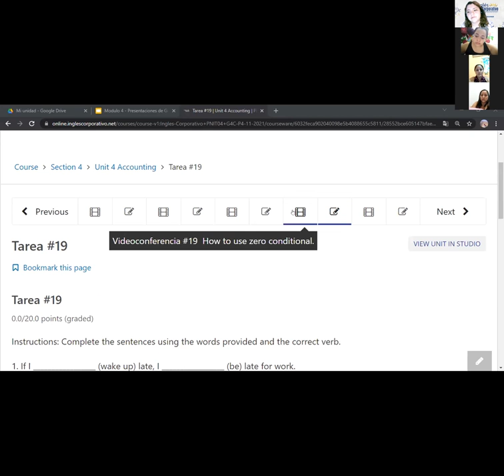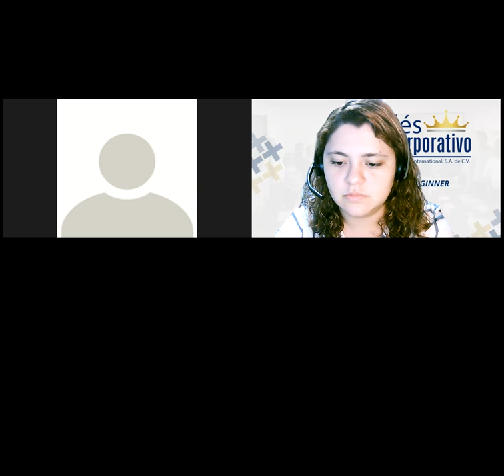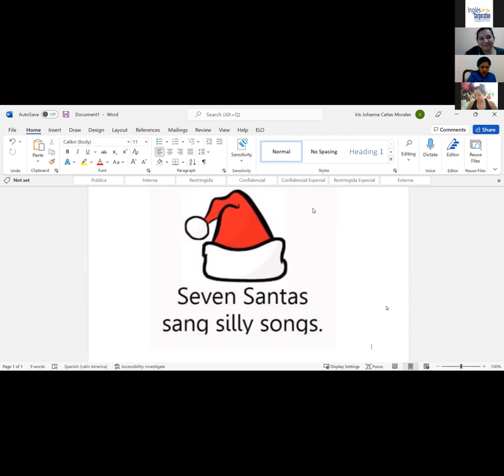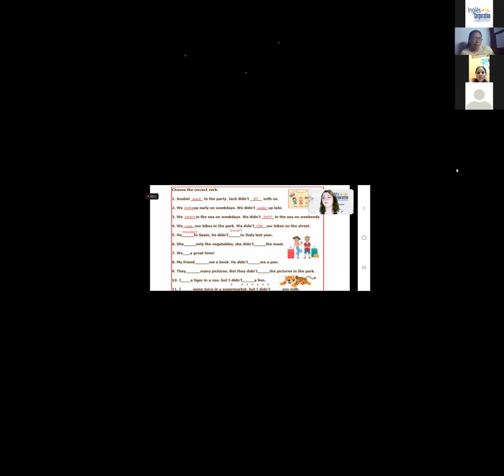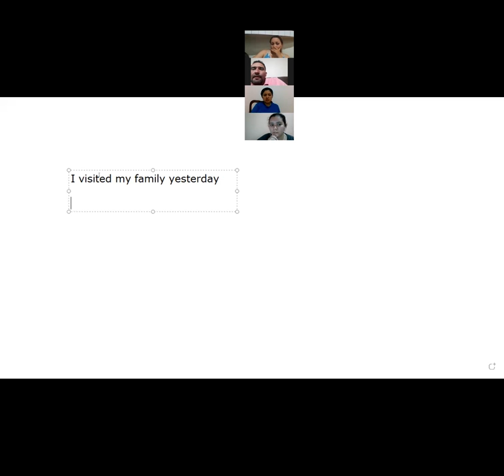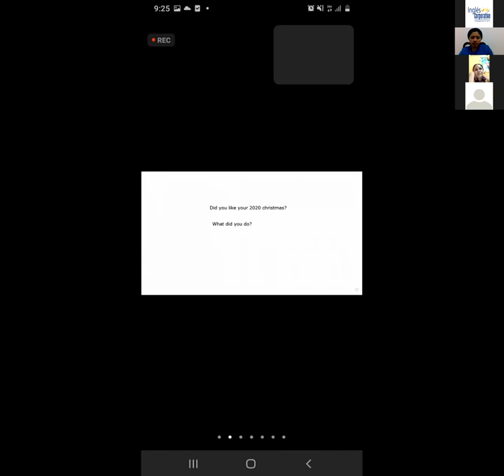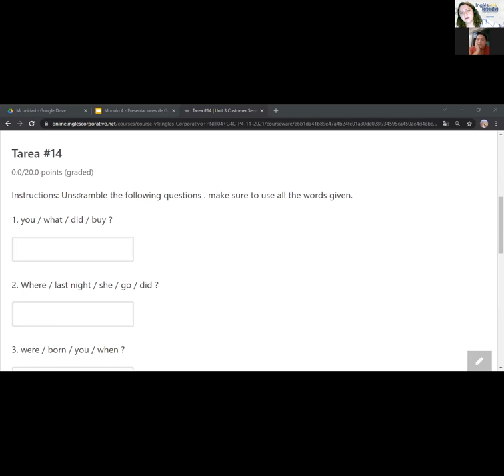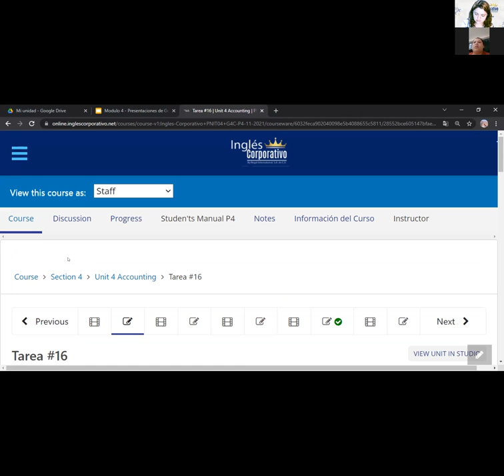Ingles Corporativo-Videoconferencia #13 Simple past Yes / No questions.